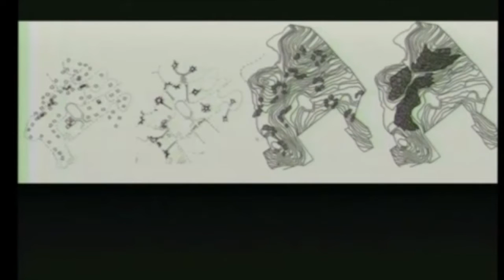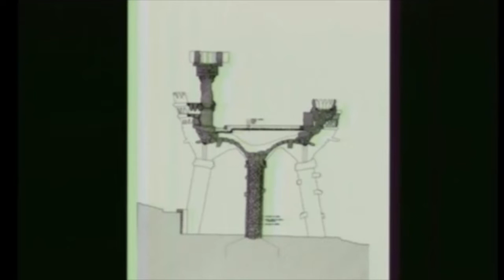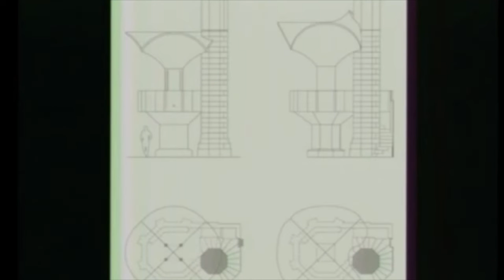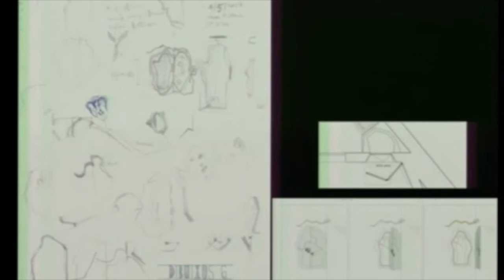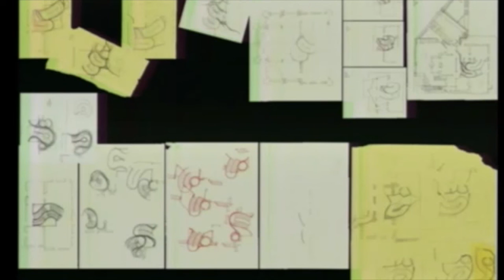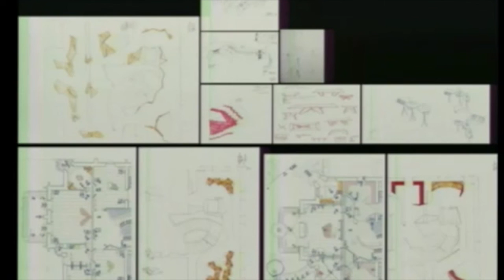CONFERENCIA Elias Torres Retoque a 3 obras de Gaudi 180316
CONFERENCIA Elias Torres Retoque a 3 obras de Gaudi